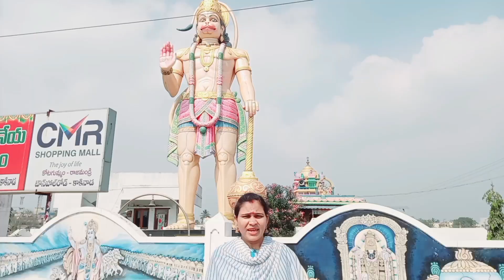కాకినాడ బీచ్ చూద్దాం రండి||Beach full vlog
ఇప్పటివరకు ఎప్పుడూ చూపించని కాకినాడ ఫుల్ బీచ్ వీడియో పెట్టాను మీరందరూ తప్పకుండా ఫుల్ వీడియో ని చూడండి వీడియో అయితే మీకు నచ్చుతుందనే అనుకుంటున్నాను ఈ వీడియో నచ్చితే తప్పకుండా మన ఛానల్ ని subscribe చేసుకోండి అలాగే మీరు మన ఛానల్ ని ఎప్పుడూ సపోర్ట్ చేయాలని కోరుకుంటున్నాను